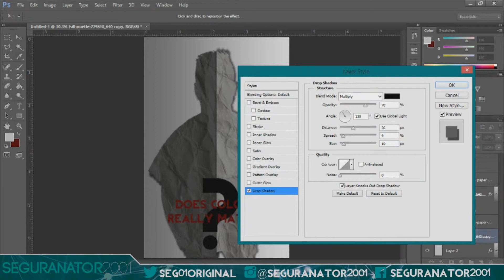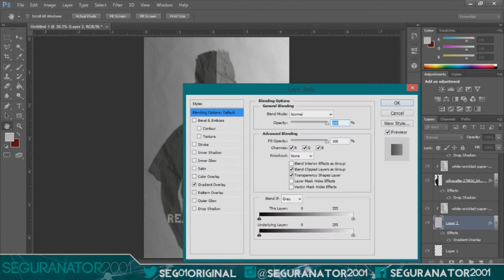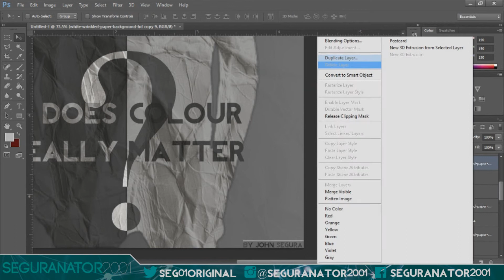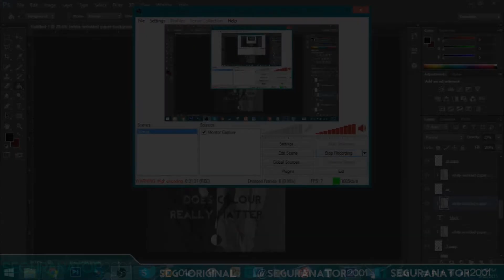Anti-Racism Poster [Speedart] - "Society"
today i decided to make an anti-racism inspirational poster it was because of one of my mates SkyyzGraphics he did a remake of KingTuts anti bullying poster this basically sparked an idea in my head.

*Stalk me HEHEHEHEEHE*

Skype: Seguranator2001

*Music Info*